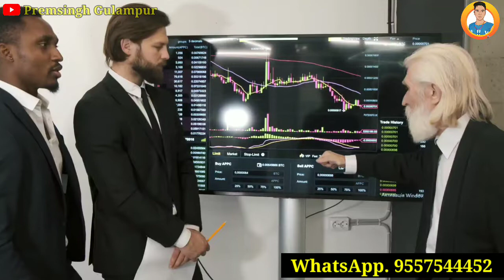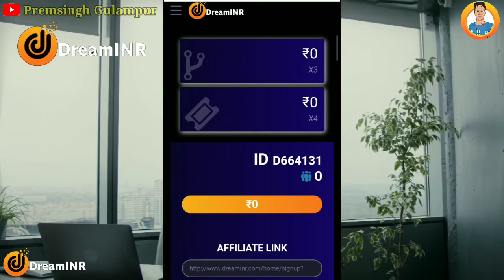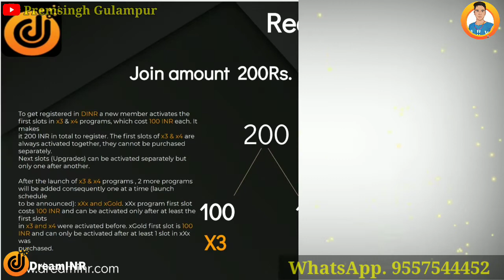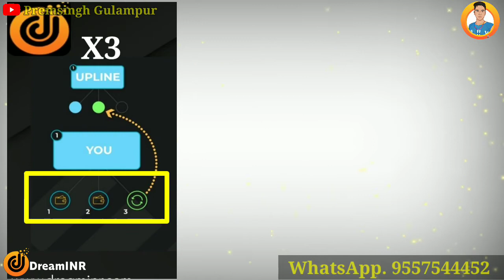dream inr plan kya hai || Dreaminr business plan || forsage copy plan in hindi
💁‍♀️ *दोस्तों आ गया 🌎 दुनिया का number 1  प्लान!* *जहाँ आप छोटी सी टीम बनाकर या ना के बरबर काम करके भी* *कमा सकते हो डेली के लाखो!* 💎💎

साथियों Dream inr हम सभी के लिए
एक सौगात लेकर आया है 🤑👍👍

जो व्यक्ति Forsage में Join नहीं हो सकता है
या किसी भी कंपनी के बारे में उसको देरी से पता चला हो 🙋🏻‍♂🤔🤔🤔

 तो वह Dream inr में आऐ और लाखों कमाए Joining Amount  Rs 200

इस प्लान में ना ही आपको ऐड देखनी है
इस प्लान में ना ही आपको प्रोडक्ट बेचना है 🤑

सिर्फ आपको अपने दोस्तों को इस सिस्टम में लाना है और महीने का हजारों लाखों कमाना है

अधिक जानकारी के लिए नीचे click करें
WhatsApp contact

Join Now Earn Money

➡ Suggested Keyword ➡➡

Premsingh video
Premhelper editing
Premhelper
Premsingh video
Gulampur
Premhelper editing

** IMPORTANT NOTICE